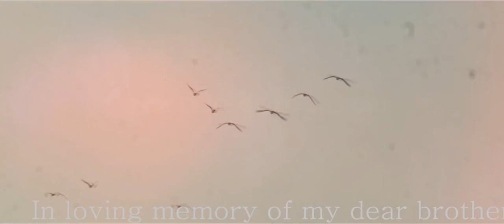Nasheed Rab Tu Hi By Humayun Jamshed Brother of Junaid Jamshed Shaheed